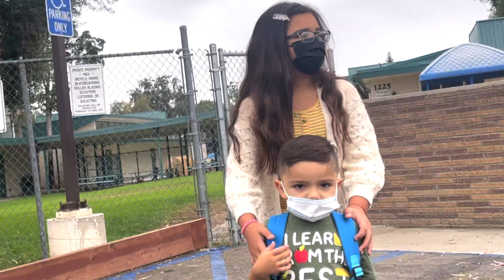Greyson 1st Day of School!!!